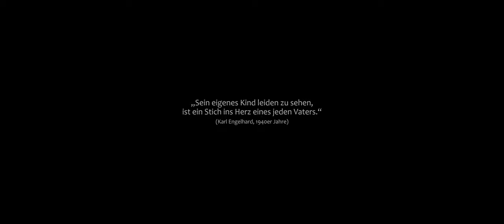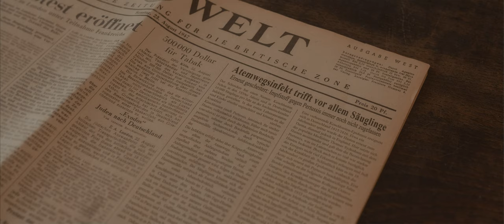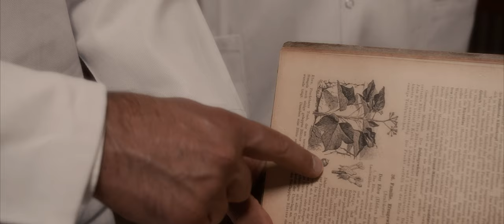Wie Prospan® entstanden ist: Die Geschichte von Karl und Gloria Engelhard (Full Version)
Die Liebe zum eigenen Kind ist grenzenlos – ebenso wie die Sorgen, die man sich macht, wenn es ihm nicht gut geht. Das musste Dr. Karl Engelhard, der damalige Geschäftsführer des gleichnamigen Pharmaunternehmens, am eigenen Leib erfahren: In den 1940er Jahren des letzten Jahrhunderts erkrankt seine Tochter Gloria an Keuchhusten. Geeignete Therapien fehlen, nichts kann ihr Linderung verschaffen. Es ist die Angst um sein Kind, die den Pharmazeuten nicht zur Ruhe kommen lässt – und ihn antreibt, sich selbst auf die Suche zu begeben...

Quellen:
*Weltweite Nr. 1: Pflanzliche Expektorantien, IQVIA Global OTC InsightsMAT 12/2019
*Prospan wird in der aktuellen Leitlinie der Deutschen Gesellschaft für Pneumologie und Beatmungsmedizin  zur Behandlung der akuten Husten erwachsener Patienten empfohlen, siehe auch: Kardos P et al. Pneumologie 2019;73:143-180.

Prospan® Hustenliquid, Flüssigkeit; Prospan® Husten-Lutschpastillen; Prospan® Hustensaft, Flüssigkeit; Prospan® Hustentropfen, Flüssigkeit
Wirkstoff: Efeublätter-Trockenextrakt. Anwendungsgebiete: Zur Besserung der Beschwerden bei chronisch-entzündlichen Bronchialerkrankungen; akute Entzündungen der Atemwege mit der Begleiterscheinung Husten. Hinweis: Bei länger anhaltenden Beschwerden oder bei Auftreten von Atemnot, Fieber wie auch bei eitrigem oder blutigem Auswurf, sollte umgehend der Arzt aufgesucht werden. Warnhinweise: Prospan® Hustentropfen enthalten 47 Vol.-% Alkohol!
Zu Risiken und Nebenwirkungen lesen Sie die Packungsbeilage und fragen Sie Ihren Arzt oder Apotheker.
Stand der Information: August 2017. Engelhard Arzneimittel GmbH & Co.KG, Herzbergstr.